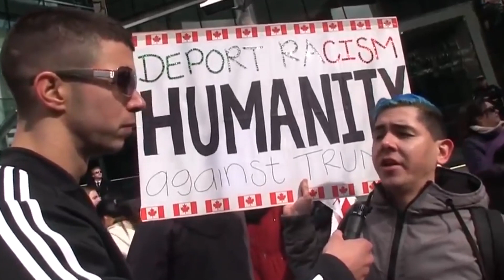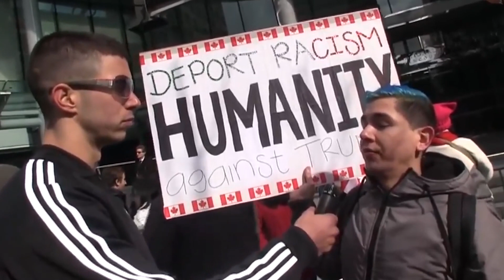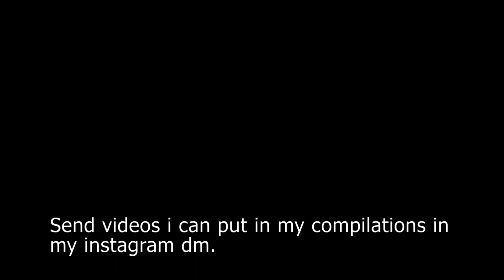Snowflakes, SJW getting Owned - Channel Trailer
My first real compilation is coming soon. Send videos i have to include in my insta dm

*** these video's are for fun only and none of the included video's are mine ***